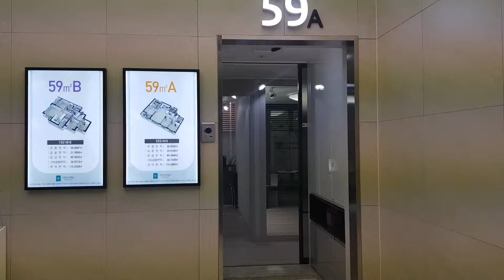작지만 알찬 아파트 덕정역서희스타힐스 25평 동영상입니다.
중도금 무이자.확장비 무료.이런건 기본입니다.
진짜로 알짜인건 덕정역에 GTX가 들어온다는것.덕정역에서 강남 삼성역까지 19분이면 도착.기본료가 얼마로될진 모르겠지만 현재기준으로 3~4천원 수준이라면 정말로 경제적이죠.그만큼 서울접근이 빨라집니다.
1호선 덕정역은 도보로 8~9분.
2017년말에 확정된 경기북부2차 테크노밸리는 양주역인근으로 15만평규모로 들어서게 됩니다.테크노밸리 조성시 양질의 일꺼리가 양주시에 대규모로 들어오게됩니다.
덕정역서희스타힐스아파트는 중도금 무이자,확장비용무상.